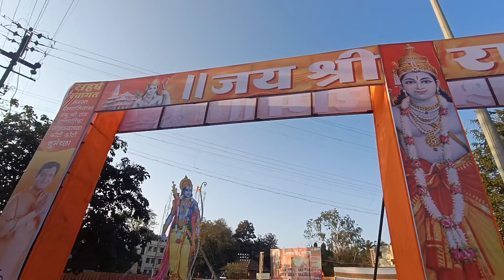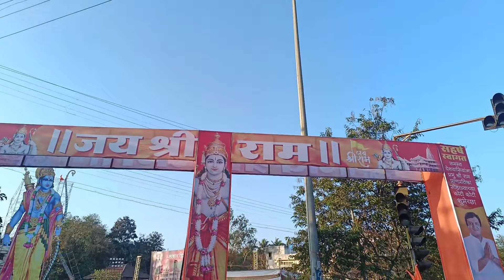तुम्हाला हे माहित आहे का कोल्हापूर मध्ये प्रथमच १०८ फूट ऊंच प्रभू श्री राम यांची प्रतिमा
कोल्हापूर मध्ये प्रथमच प्रभू श्री राम यांची १०८ फूट ऊंच अशी प्रतिमा उभी केली आहे तरी सर्वांनी नक्की बघा आणि व्हिडीओ लाइक करा.